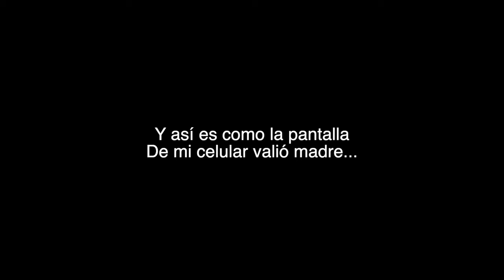ASÍ SUELO CALENTAR